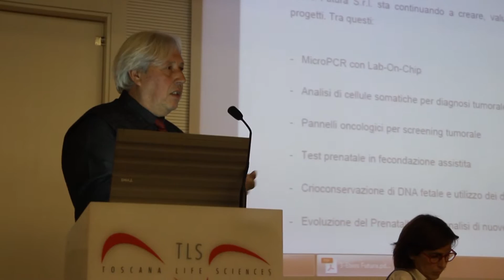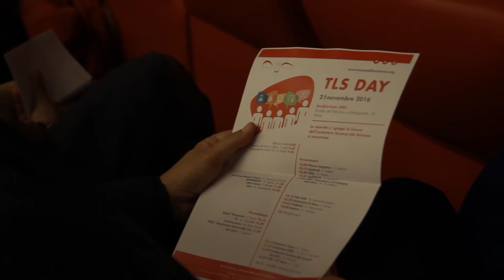TLS DAY - Fabio Moretti (Ebios Futura)